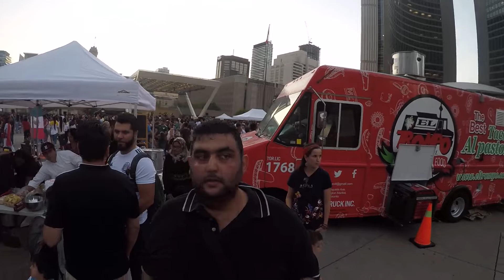مشوار وسط المدينه تورنتو كندا جزء3